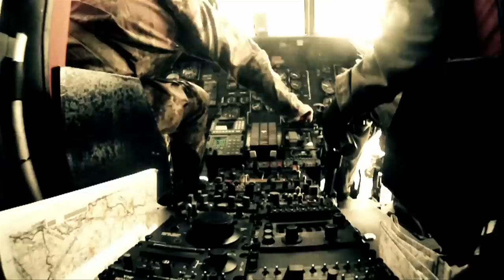Green Blade / Pegasus 2012: 24 September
The European Defence Agency's Green Blade helicopter exercise runs from 17 September to 5 October 2012, hosted by the Belgian Air Component. Running together with Exercise Pegasus, a Special Operations training exercise, the two groups work closely together on numerous missions. This video shows the Belgian Third Battalion Paratroopers in Tielen.